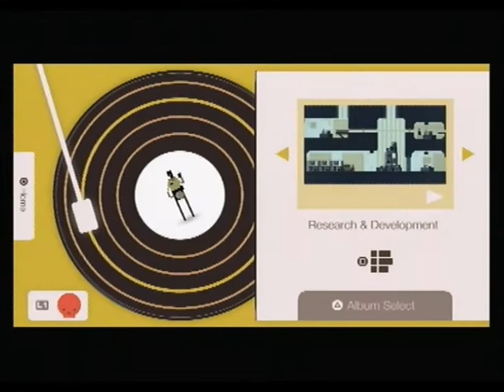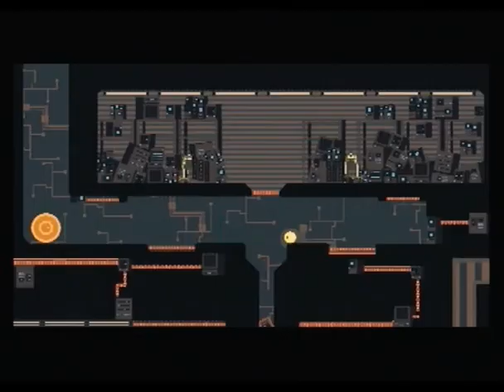Sound Shapes - Purgatory